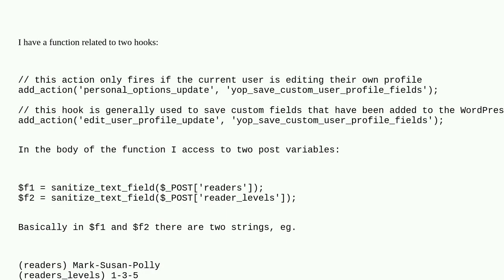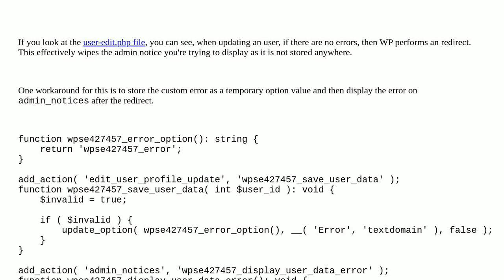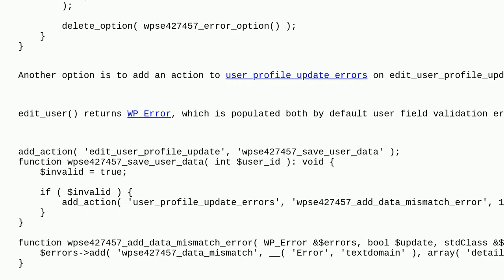Wordpress: How is wp_admin_notice supposed to work?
How is wp_admin_notice supposed to work?

A special thanks goes out to the community

  errors notices plugins admin